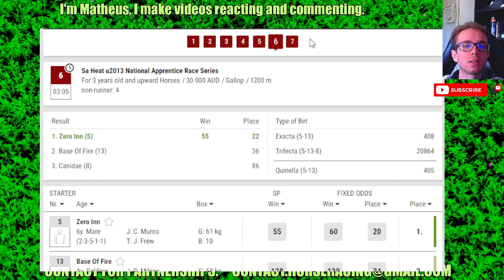Murray Bridge results Mar, 20 2024 Horse Racing Bet